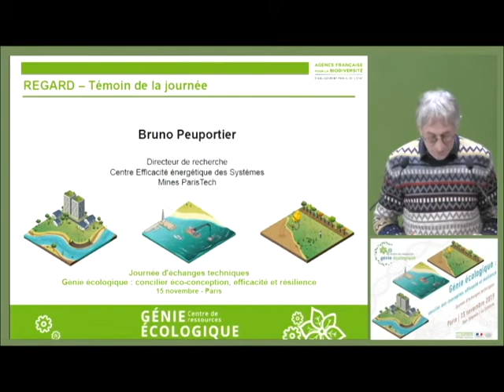Bruno Peuportier - Regard sur la journée